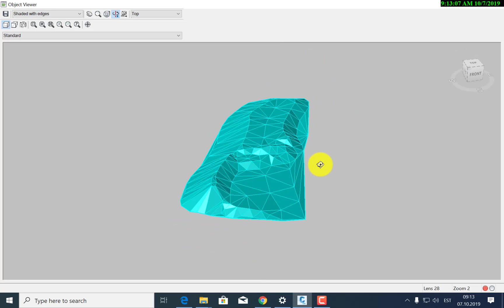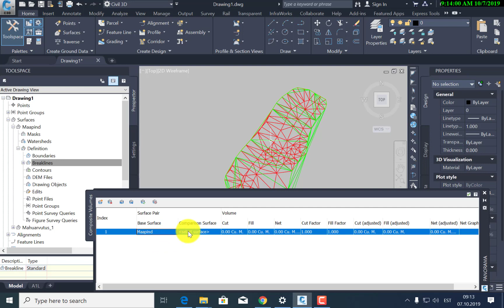Autodesk Civil3D - make surface from point file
Selles videos ülevaade kuidas teha pinnamudel punktifailist. Ja kuidas arvutada mahtu kui on olemas esialgu ainult üks pinnamudel.
Näiteks mõõdistatud kivide hunnik ja vaja teada kivide mahtu.

Overview of making TIN surface out of ASCII point file.
And how to make surface(EG) in case you don't have initial data for ground surface.
Eventually, you get volumes comparing two surfaces.